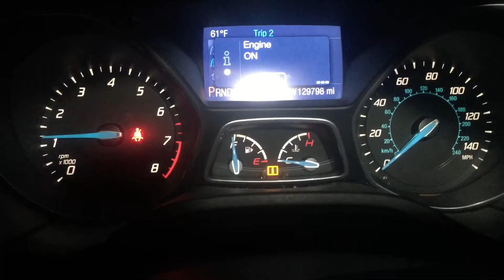2014 Ford Focus SE start up.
2.0l 4 cylinder engine. Transmission on its way out but still sort of going but has issues with all of these cars.